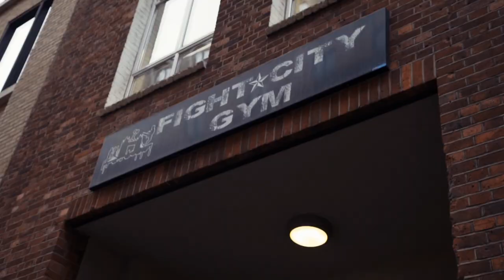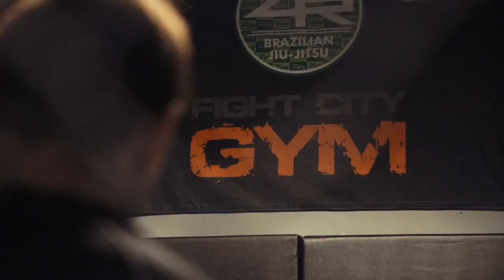FIGHT CITY GYM | INTRO TO MMA